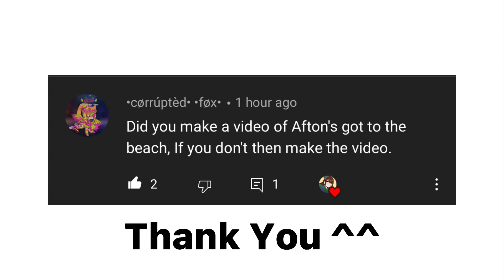[] Aftons Go To The Beach [] Requested [] Short [] GachaGiz []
○~~Description~~○

Editor-GachaGiz
Creator-GachaGiz
(I basically do everything 😀)

◇Edting Apps◇
   KineMaster
   CapCut
   Phonto
   IbisPaint X